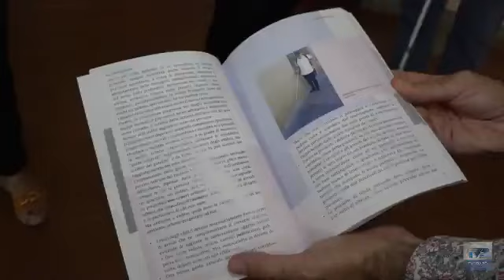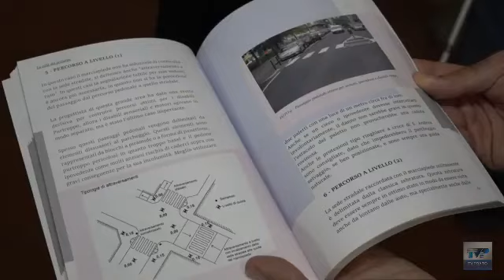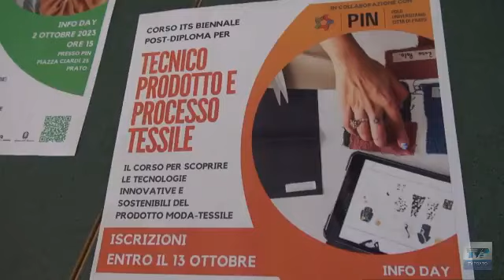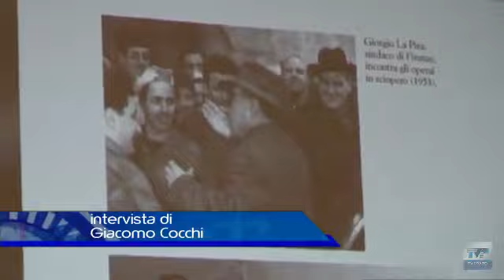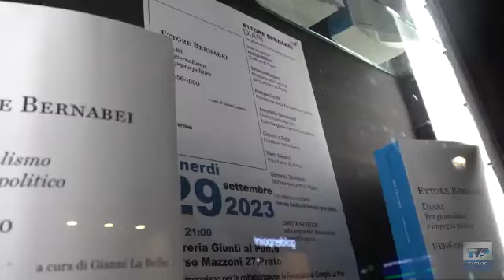Telegiornale del giorno del 30/09/2023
Ecco il sommario:
➤ Tragico incidente in A1. Due vittime, tra cui il conducente pratese del furgone che ha oltrepassato il guard rail
➤ L'Unione italiana ciechi e ipovedenti presenta Letismart: nel bastone entra l'elettronica per la vita indipendente.
➤ Raddoppia l’offerta formativa post diploma per la moda tessile. I corsi riguardano figure molto richieste nel mercato del lavoro